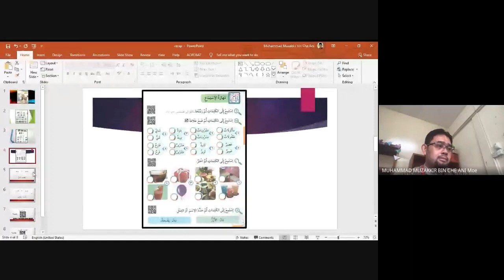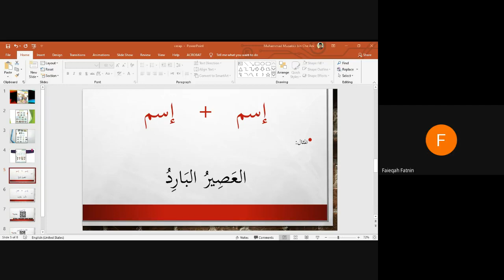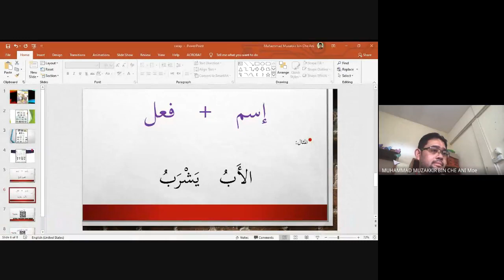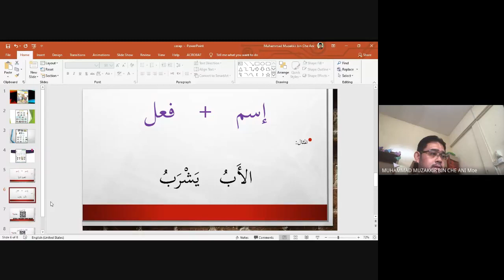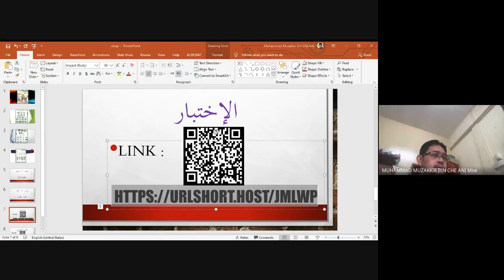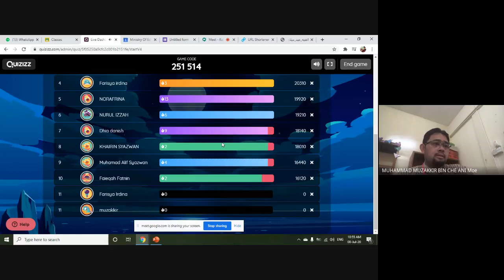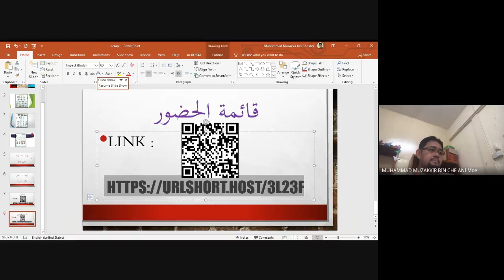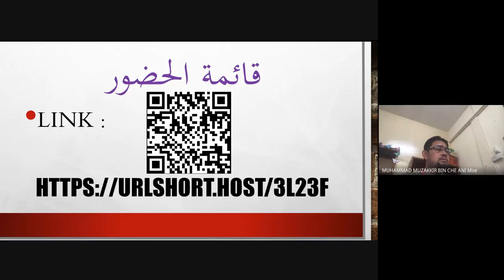KELAS ONLINE BAHASA ARAB TINGKATAN 1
Selasa , 7 Julai 2020
Google Meet
SMK Kota Kemuning